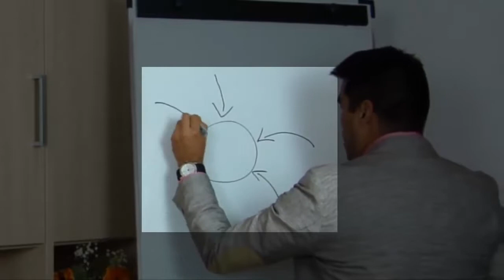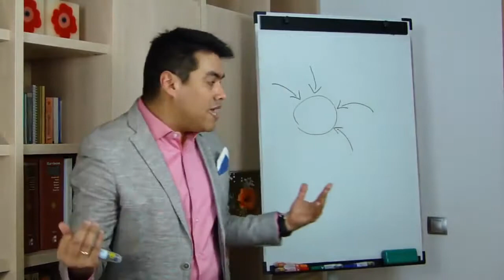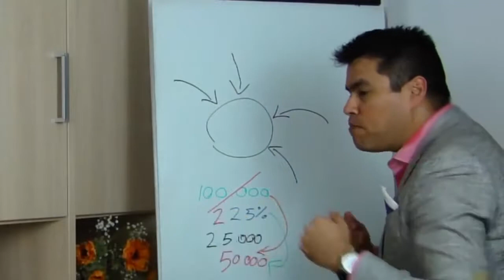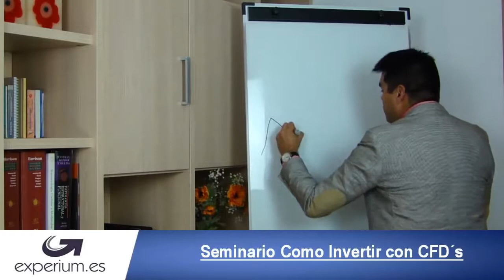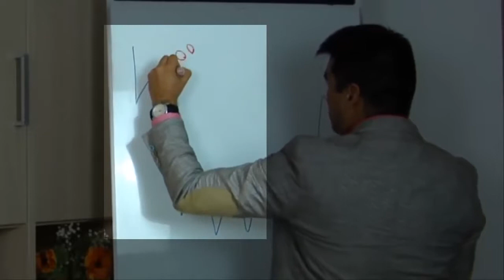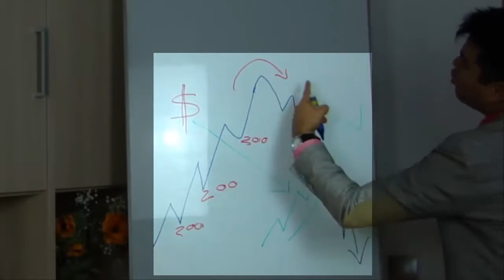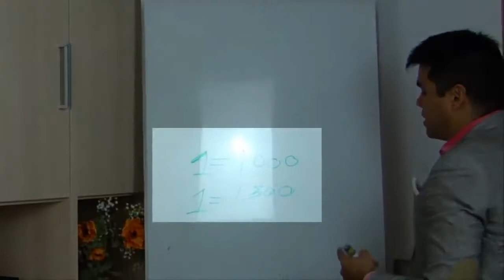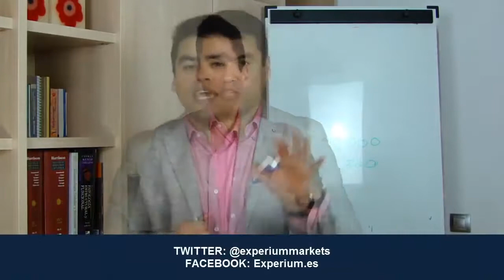Como invertir en fondos de inversión